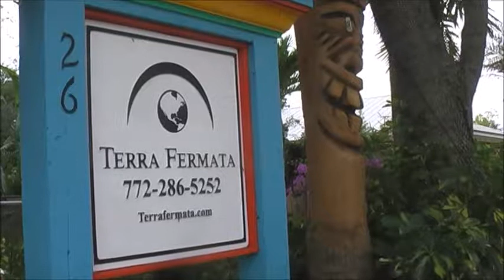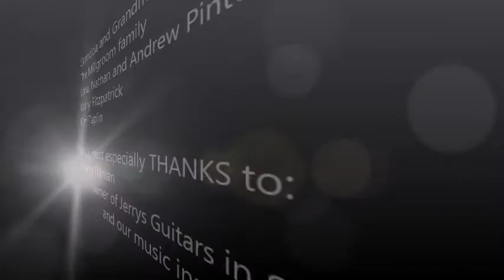Lances Band, The Muzik Vault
First public appearance of the band that Lance is in with his music class.  They played more than just 3 songs, but these were the best ones.  He's 10 years old now, and started with a Ukulele a couple of years ago.

00:00 Wipeout by the Surfaris
02:12 Seven Nation Army by the White Stripes
04:58 Moby Dick by Led Zeppelin
06:44 Special Thanks